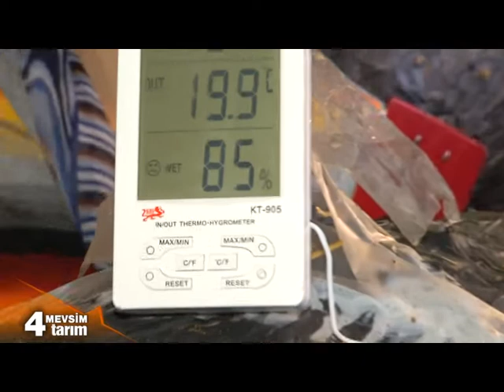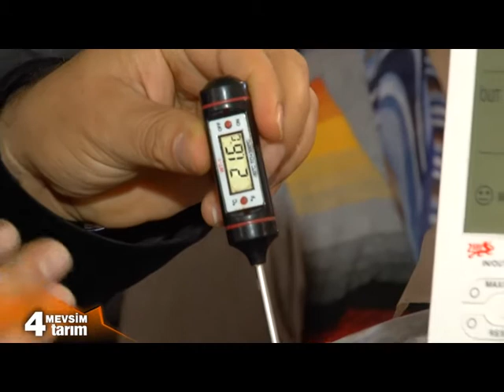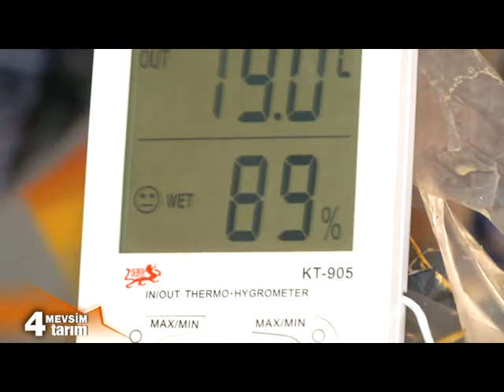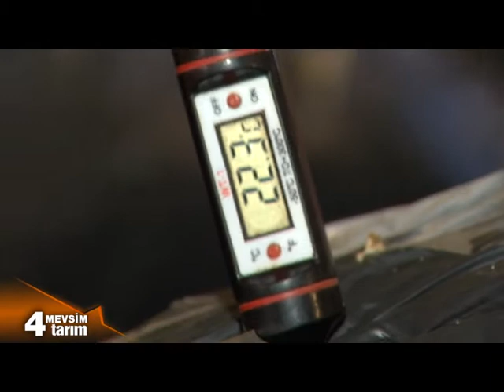4Mevsim Tarım 7.Bölüm Part 2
Kayın mantari yetistirciligine dair tüm detaylar bu haftanın konusu.